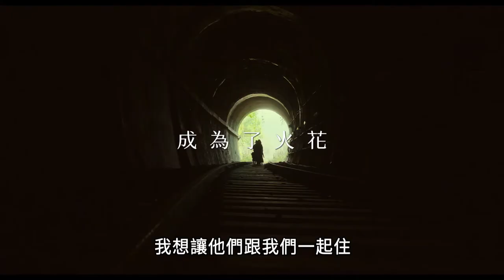人生轉運站 The Highway Family | 預告 Trailer